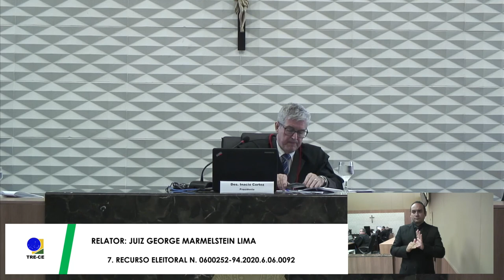91ª Sessão do TRE-CE, de 18 de Outubro de 2022, às 09h